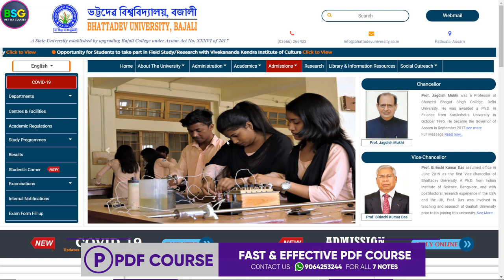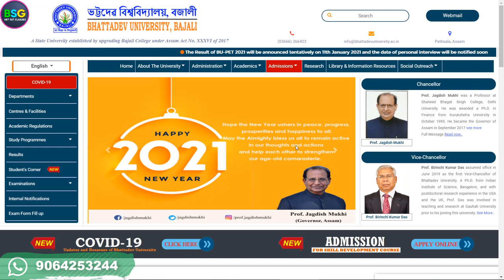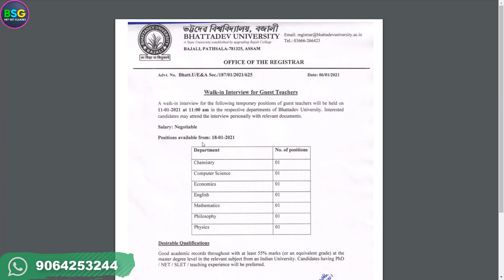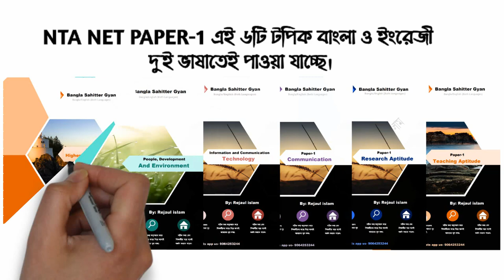Bhattadev University- তে guest lecturer/Techers- এর নিয়োগের বিজ্ঞাপন ....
আমাদের Paper-1 -এর বাংলা ও ইংলিশ (একসাথে আছে ) PDF নোট্সের লিংক
(Instamojo -তে  পেমেন্ট করে, সেখানেই পিডিএফ নোট্সটি পেয়ে যাবেন, তাই Instamojo-এর Site থেকেই  Pdf নোট্সটি ডাউনলোড করে নিতে হবে।)

1.Teaching Aptitude (80pages বাংলা ও ইংলিশ দুই ভাষাতেই )

2. Research Aptitude (50pages বাংলা ও ইংলিশ দুই ভাষাতেই )

3. Communication (38pages বাংলা ও ইংলিশ দুই ভাষাতেই)

4. Ict- (81 pages বাংলা ও ইংলিশ দুই ভাষাতেই )

5. People development and   environment (125 pages বাংলা ও ইংলিশ দুই ভাষাতেই )-

6.higher education- (180 page বাংলা ও ইংলিশ দুই ভাষাতেই)

- এর পিডিএফ নিয়ে এসেছি। এই
 বিষয়ে সব গুরুত্বপূর্ণ তথ্য কভার করা হয়েছে। বাংলা ও ইংরেজি দুই ভাষাতেই বানানো হয়েছে PDFটি।   বাংলা মাধ্যমের ছাত্রদের সুবিধার্থে বানানো হয়েছে। যাদের লাগবে তারা অবশ্যই ফেসবুক মেসেন্জারে ম্যাসেজ করতে পারেন বা   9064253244 এই হোয়াটসঅ্যাপ নম্বরটিতে মেসেজ করে রাখবে আমি পিডিএফ পাঠিয়ে দেবো। অবশ্যই স্বল্প পারিশ্রমিক মূল্য ধার্য করা হবে।